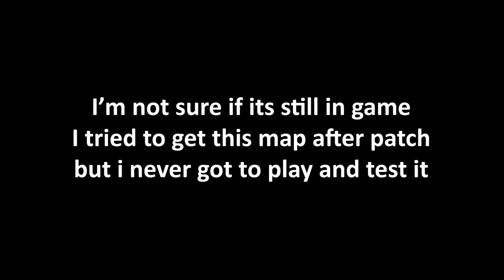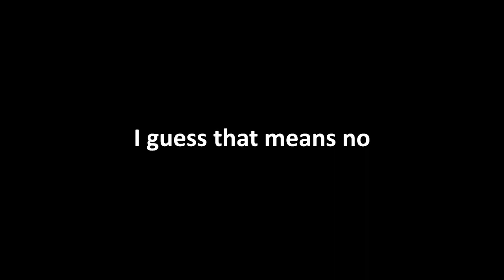I Forgor 💀 About This Chivalry 2 Video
Had some footage from before the content update, didnt want it to go to waste so enjoy :)

TIMESTAMPS
0:00 - Catapults are brutal
0:44 - Quick word
1:12 - Its a plane
1:23 - ok
1:35 - Flying archer
1:58 - Ramp glitch v1
2:25 - Ramp glitch v2
2:38 - I'm a plane
2:45 - Use the map
3:06 - OMG CHEATER
3:47 - Timing
3:56 - Why are you running
4:10 - Some combat
5:19 - Alberto is a Jedi
6:12 - Careful around explosives
6:27 - Useful teammate
6:57 - Fisted
7:13 - Woah
7:23 - Coxwell glitch
7:51 - End screen